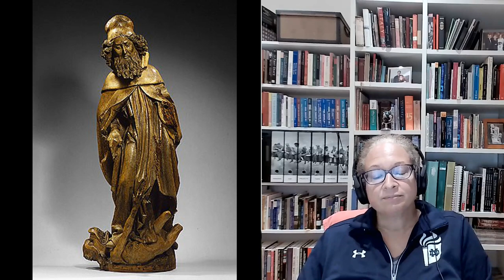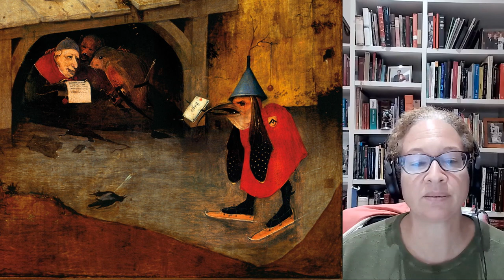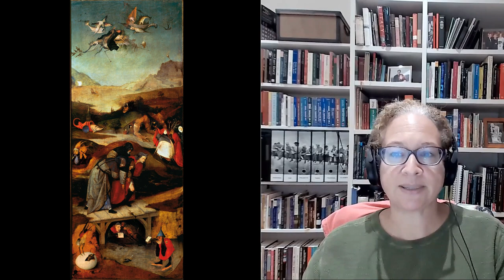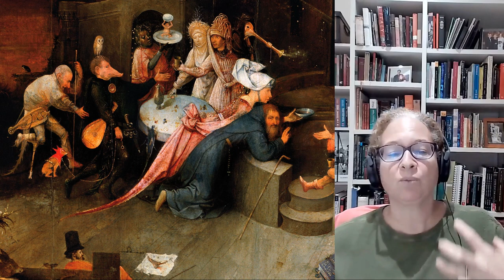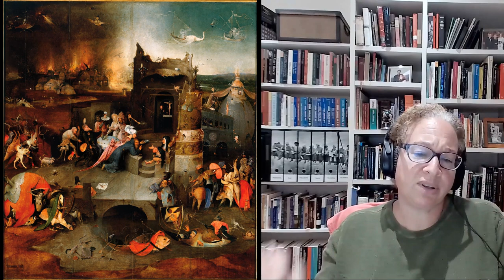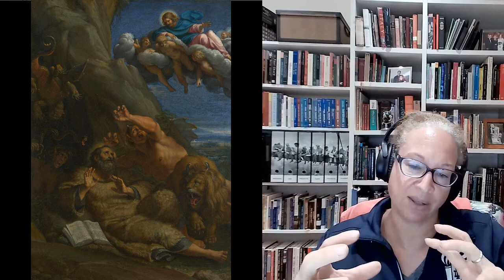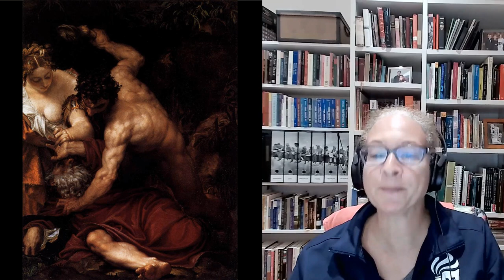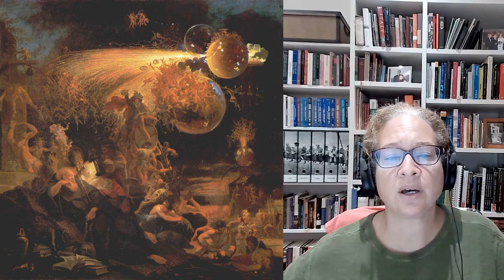The Temptation of St. Anthony - Elizabeth Lev | Catholic Culture Podcast #91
The trials of St. Anthony the Great (251-356 AD), as described in St. Athanasius's Life and the medieval Golden Legend, have been a favorite subject of Western artists since the Middle Ages. Anthony, a desert monk, was frequently assaulted by Satan, who when he could not win by normal temptations, sent his demons in the form of wild beasts, beautiful women, soldiers and even monks to torment and distract the Desert Father.

Artists have long been fascinated with these episodes, finding in them an opportunity for the most outlandish feats of imagination. In this episode, Catholic art historian Elizabeth Lev traces the development of this artistic subject from the Middle Ages on, with special attention to the phantasmagorical work of Hieronymous Bosch. From Bosch we proceed through the intervening centuries to the modern era, where this theme was taken up again but perhaps not in the most edifying spirit.

In this podcast (the YouTube version of which includes images of the paintings), the first 40 minutes or so are spent introducing the story of St. Anthony and examining some early medieval depictions as well as later ones which focus heavily on his traditional attributes. Then we take off with the increasingly complex depictions of Anthony's demonic trials, starting with Bosch, examine various early modern variations, and conclude with the nightmarish (yet spiritually distinct) visions of Max Ernst and Salvador Dali.

LINKS

St. Anthony's life and legacy as one of the Church Fathers

This podcast is a production of CatholicCulture.org. If you like the show, please consider supporting us!